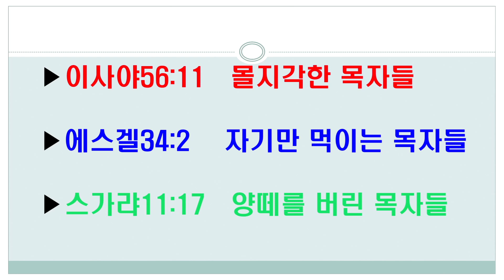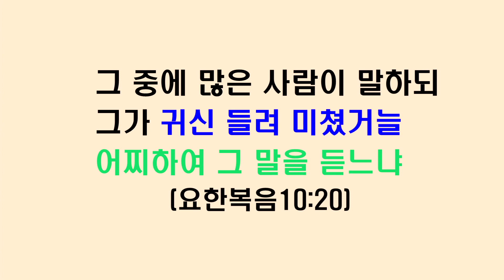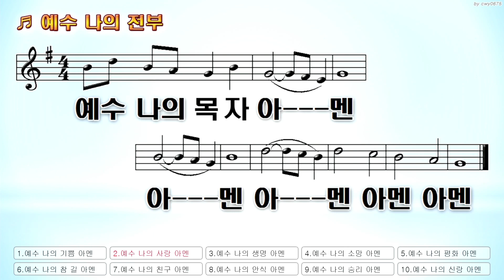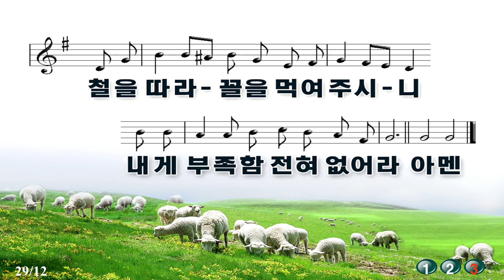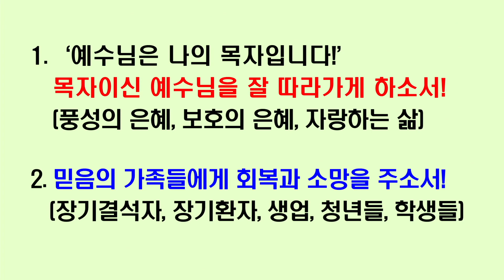고난주간 부활절 새벽기도회 넷째날 (2022년 4월 14일[목])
전주동인교회